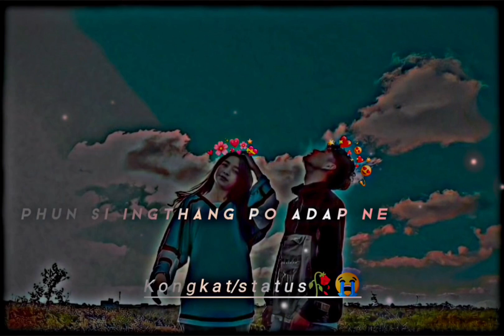Maching asami song status video// kongkat status 🥀😭